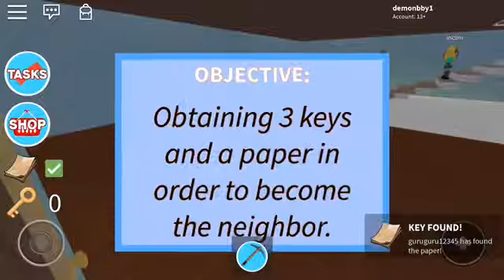Hello neighbor ROBLOX-What the heck is this??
This is a ROBLOX game I am trying to explore other games on ROBLOX and I seen a lot of people playing this game so I tried it out and it’s nothing like the hello neighbor game. You just find a map and 3 keys to become the neighbor you hit them to kill them it’s really boring to be honest.Don’t forget to enter the $50 giveaway on the page you must follow rules to enter.